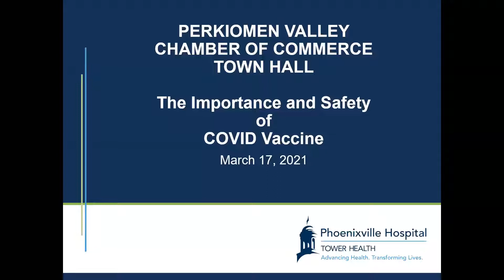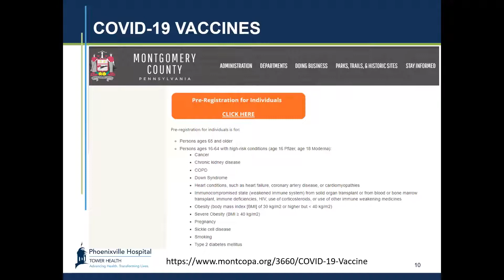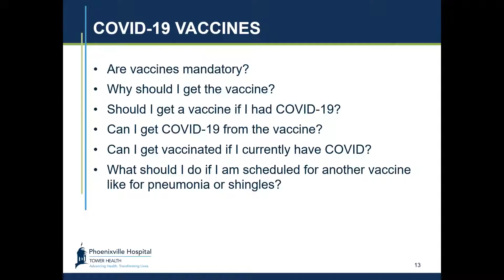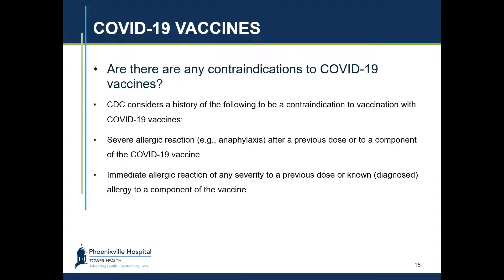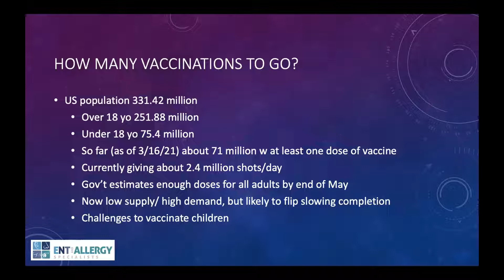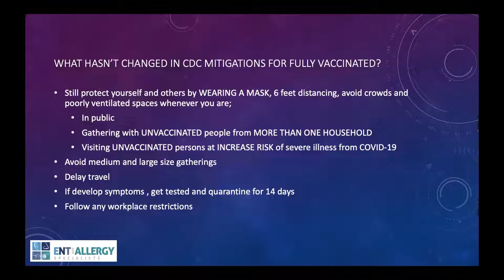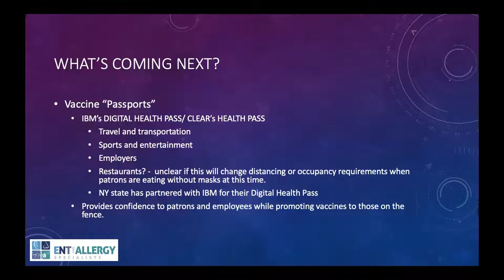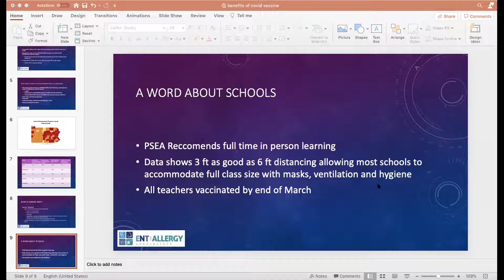The Importance and Safety of the COVID-19 Vaccine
Join Brian J. Broker, MD, Board Certified Otolaryngologist and Head and Neck Surgeon and Dr. Robert McMurtrie, Chief Medical Officer, Phoenixville Hospital Tower Health as they discuss the importance and safety of the COVID-19 vaccine.  Presented by the Perkiomen Valley Chamber of Commerce.

How safe are COVID-19 vaccines?
What is the best COVID-19 for me?
I've been vaccinated, do I still need to wear a mask?
I've been vaccinated, can I still get COVID-19?

Where can I get a COVID-19 vaccine in the Philadelphia suburbs?
ENT and Allergy Specialists is working with government and private partners to bring the COVID-19 vaccine to our office. We hope to do our part to vaccinate as many members of the community as possible. You do not need to be an established patient of the practice to receive the vaccine with us.

We offer telehealth appointments and in-office appointments at our Bryn Mawr, Phoenixville, and Pottstown Pennsylvania locations. In addition, we are now offering patients asymptomatic COVID19 testing, for those individuals who may be traveling, going off to college, or want peace of mind when visiting a high-risk relative.